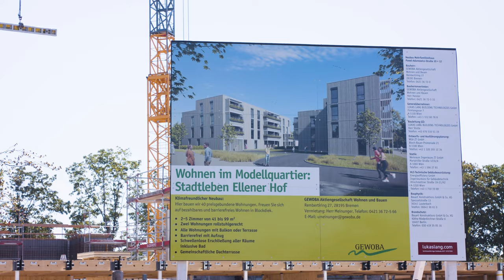Innovatives Bauen im Ellener Hof - 40 GEWOBA Wohnungen in Holzhybridbauweise entstehen - Trailer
Im Klimaschutzquartier Ellener Hof in Bremen-Blockdiek baut die GEWOBA moderne, energieeffiziente Mietwohnungen in innovativer Holzhybridbauweise. Die Fertigstellung ist dank Vorfertigung und ausgeklügeltem Baukastensystem der österreichischen Firma Lukas Lang Building Technologies schon für Herbst 2023 geplant. Von Energieversorgung, innovativer Bauweise bis zur Mobilität entsteht hier ein Modellquartier für eine nachhaltige Lebenskultur der Zukunft.